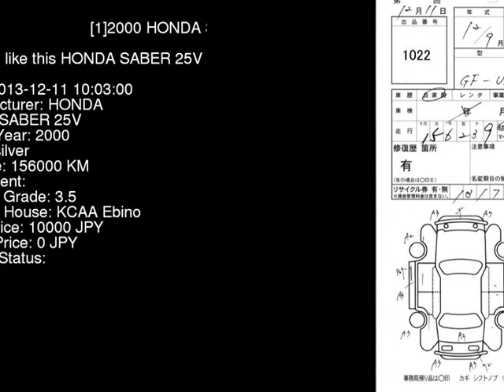2000 HONDA SABER 25V UA4 - Japanese Used Car For Sale Japan Auction Import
2000 HONDA SABER 25V UA4 - Japanese Used Car For Sale Japan Auction Import UA4,HONDA,SABER,25V,KCAA Ebino,jdmvip,vip,jdm,cars,japan,jdmvip.com,japanesecars,usedcars Japanese Used JDM Car For Sale At Auction in Japan for Import